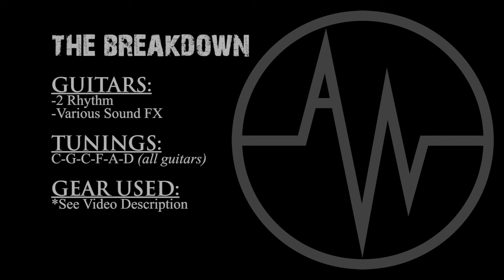Avery Watts - "This Is War" (Guitar Playthrough)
Avery Watts demonstrates how to play "This Is War" on electric guitar.

-THE BREAKDOWN-

GUITARS:
-2 Rhythm
-Various Sound FX

TUNINGS:
C-G-C-F-A-D (all guitars)

GEAR USED:
-GUITAR: Custom built Warmoth 'Les Paul' Style (Chambered Mahogany w/Maple top, Maple neck, Ebony fretboard)
-PICKUPS: Seymour Duncan SH-5 (Bridge), Alnico II Pro (Neck)
-STRINGS: D'Addario EXL116
-CABLES: Planet Waves (instrument & microphone)
-PREAMP: Rocktron Gainiac 2 (12AX7 tubes)
-POWER AMP: VHT 2/90/2 with Groove Tubes KT88's
-CABINET: EarCandy Cabs 'BuzzBomb' 2x12 loaded with (1) Eminence Private Jack, (1) Eminence Governor
-EFFECTS: BBE 482i Sonic Maximizer, Rocktron Hush Super C
-MICS: (1) Sennheiser MD 421-II, (1) Secret Weapon Mic
-MISC. HARDWARE: DI Signal captured with Radial J48 Direct Box (for Re-Amping)
-SOFTWARE: Recorded with Avid Pro Tools
-PLUGINS: Waves Mercury Bundle for various effects

AVERY'S NOTES:
-Since Rhythm Guitars 1 & 2 are essentially identical performances, only one example is played to represent both of them.
-The "Various FX" guitars are not typically performed in a live setting. Guitars were used to play various riffs and sounds in order to create original 'Sound Effects' for the song.